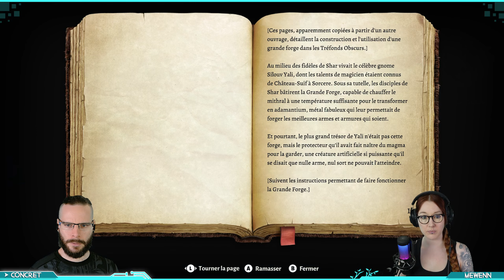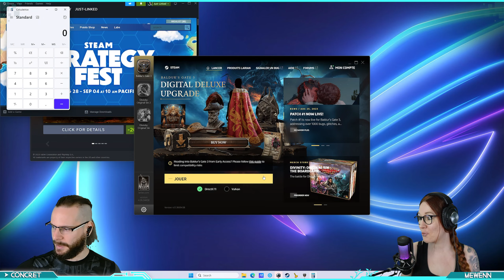(COOP) Baldur's Gate 3 ~ Épisode 19: Les armes de Maître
Mewenn & Concret constituent leur groupe et retrouvent les Royaumes Oubliés dans cette histoire d'amitié et de trahison, mais aussi de survie et de sacrifice, sur fond de pouvoir absolu.

D'étranges facultés se déclarent en eux depuis que les flagelleurs mentaux leur ont implanté un parasite dans le cerveau. Est ce qu'ils résisteront à ces dons malfaisants et les retourneront contre les forces des ténèbres, ou bien accepteront ils la corruption et deviendront l'incarnation du mal.

Soutiens la chaîne en laissant un like, un commentaire et en t'y abonnant 💙
N'hésite pas à partager autour de toi 🤟

 ► TikTok.com/@just_linked

Stay Linked ~